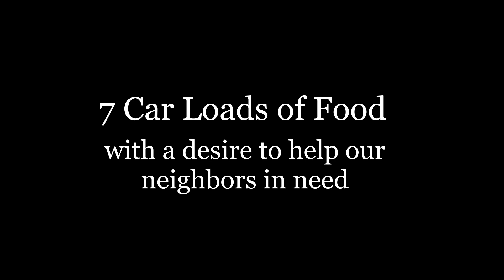A Thank You Note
Thank you Saint Hubert for a successful food drive last Sunday.  Donations support the Church of the Holy Spirit Food Pantry to help our neighbors in need.  Thank you for your generosity and help.  It's made a difference.